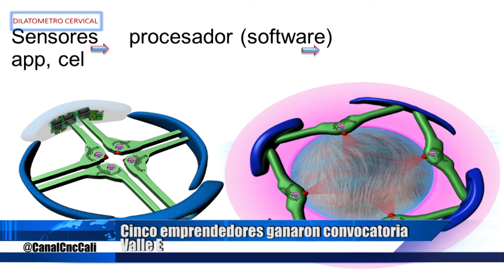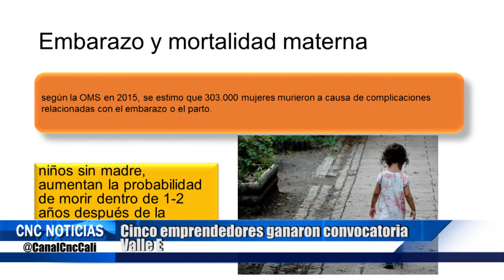Cinco emprendedores ganaron convocatoria Valle E